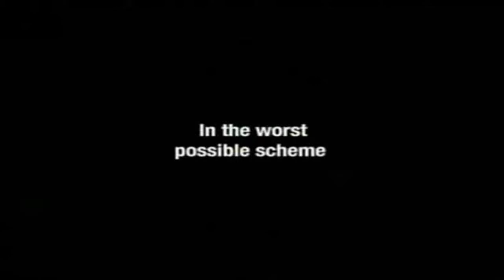[adult swim] Billboard Bags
Artist:    Dj Lewi
Album:    Drum & Bass 3
Title:    Lock 'N' Load